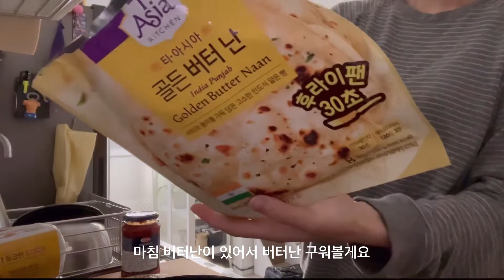Room +. 브런치 메뉴🥘 직장인 저녁 반주 메뉴🍶 에그인헬🥚 연어덮밥🍣 feat.매화수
연휴에 푹 쉬고 잘 챙겨먹은 간단 브런치 메뉴!
야근 후 후딱 만들어 매화수 한잔 걸친 연어 덮밥 까지-
너무 간단하고 맛있으니 꼭 해드셔 보세요🫶🏻